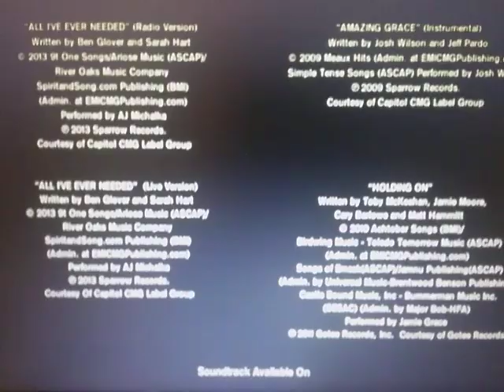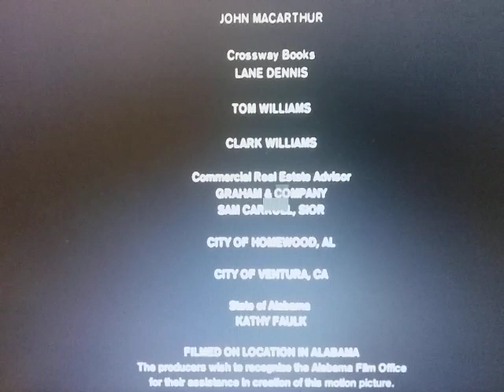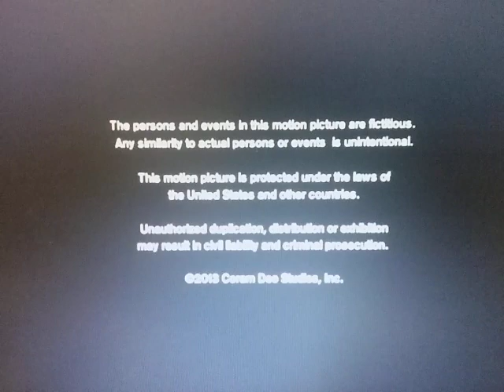Mark Burg / Coram Deo / Birchwood / Roadside Attractions / Lions Gate / Orion / Metro-Goldwyn-Mayer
From The Movie "Grace Unplugged"